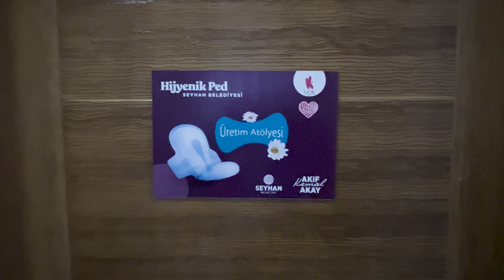Seyhanlı Kadınlar Emek Verdi, Depremzede Kadınlar Sevindi!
Depremin ardından afet bölgesindeki yurttaşların ihtiyaçlarına yönelik olarak üretime geçen Kadın Dayanışma Merkezi, arama kurtarma çalışmaları sürerken zorlu kış koşullarıyla da mücadele eden depremzedeler için polar battaniye, atkı ve bere üretti. Üretilen ürünler paketlenip hızlıca afet bölgelerine sevk edildi.